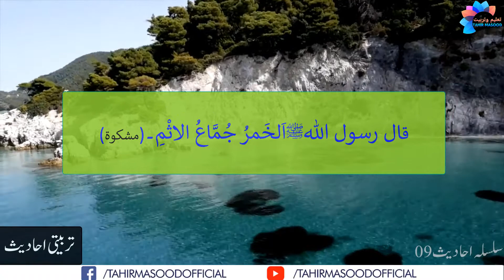Shrab goahon ki jar he Kher Khahi Mokhtsar ahadees 09Tahir Masood Official